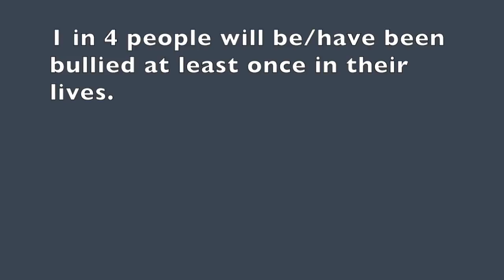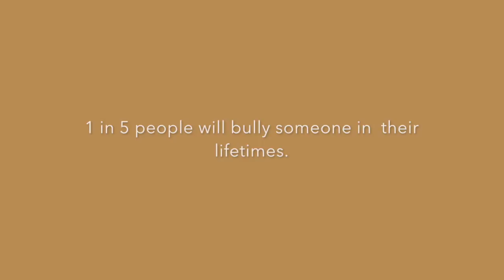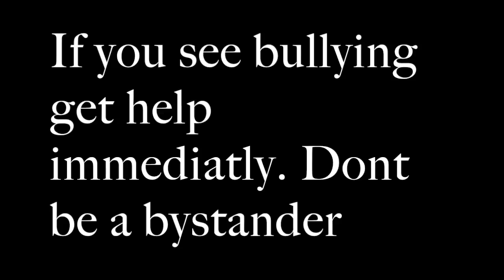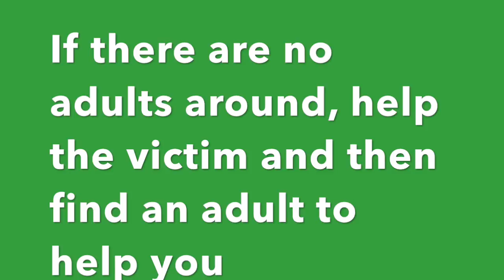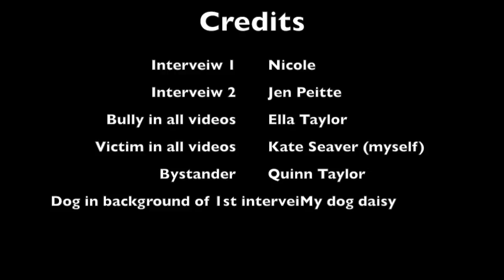Bullying PSA: Health Project